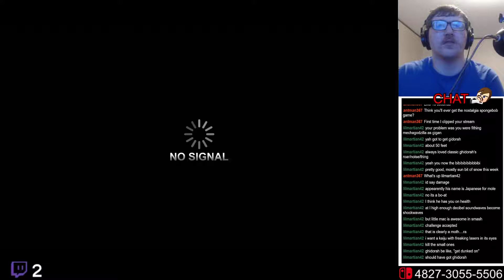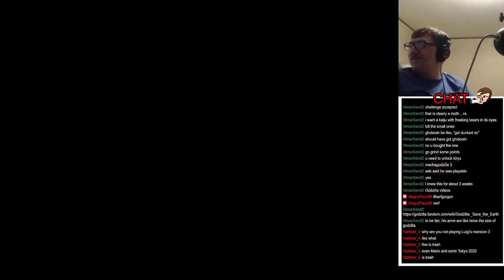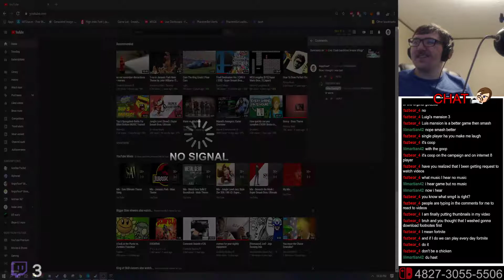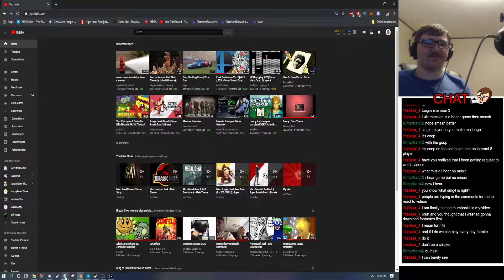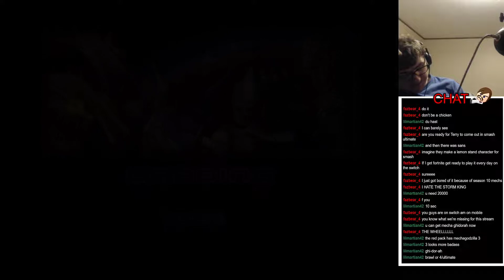Godzilla:Save The Earth my first game turns 15 years old(twitch archive) 2/2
My first game Ever turns 15 is it as good as i remember though?